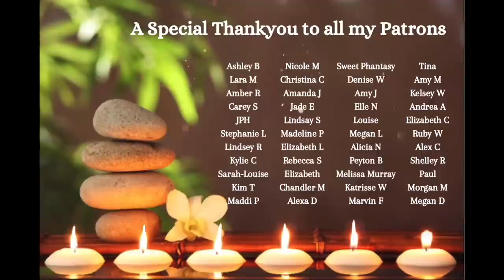💗 ASMR ~ Gentle Scalp Scratching, Hair Brushing & Hair Play For Relaxation & Sleep ~Soft Spoken 💗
Evening you lovely lot ✨ Are you all well? 🌱 In this video I will be performing some gentle pampering on my model Stevie including some soft speaking & chit chat 💘 I hope you will enjoy and please help support me by subscribing 💙

🌈 TTDEYE COLOURED CONTACT LENSES 🌈

❣️ AMAZON WISHLIST ❣️